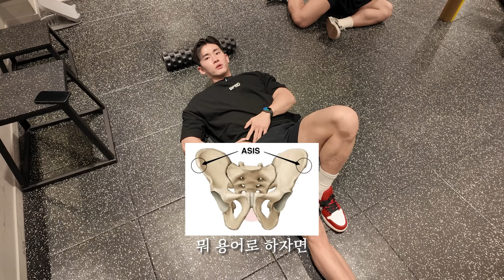"스트레칭 부터 스쿼트까지" | 하체 운동 루틴